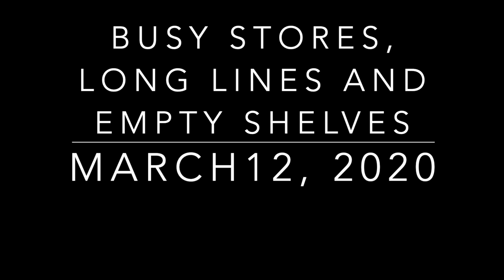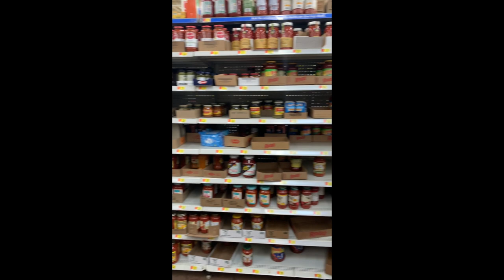Busy stores, empty shelves and long lines at the grocery store. March 20, 2020.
People are starting to lose their minds and buying everything at the grocery store.  I was shocked to see how busy the stores were and how empty the shelves were.  If you make it through all that, you are greeted by long lines to pay for your haul.